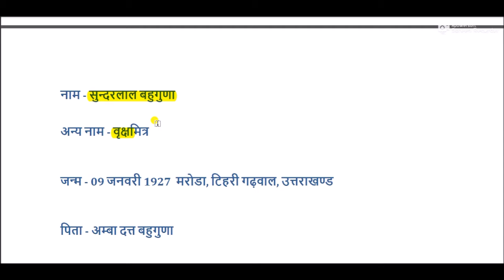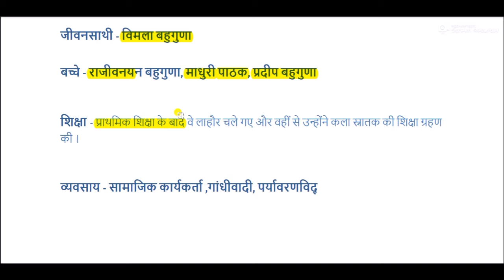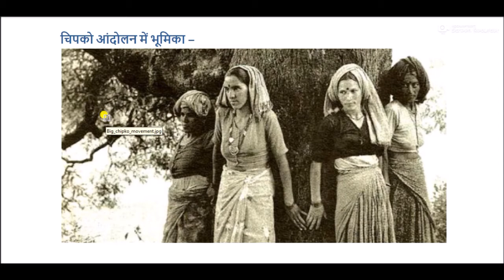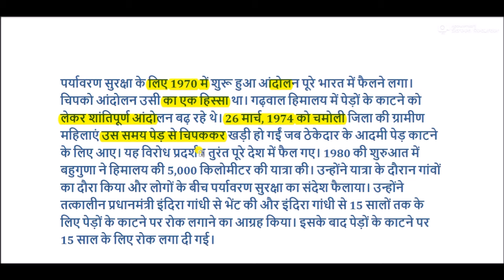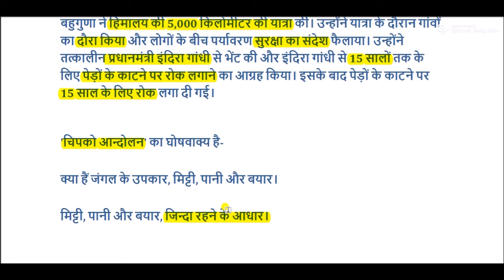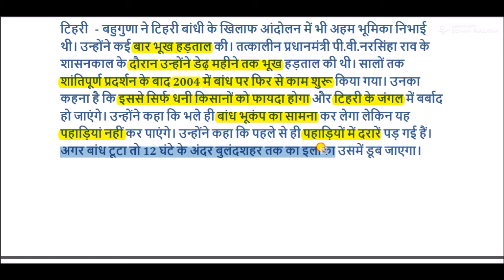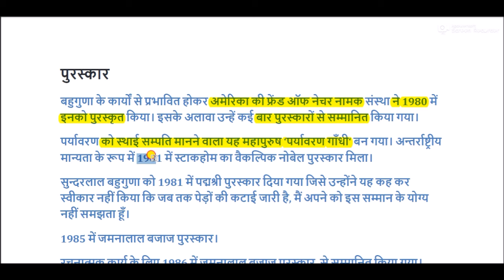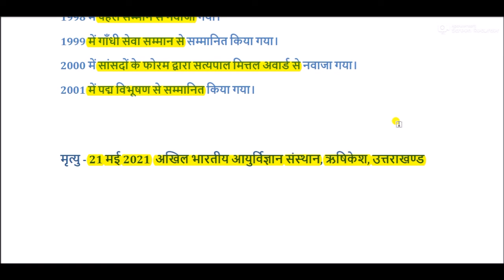सुंदरलाल बहुगुणा की जीवनी || Sunderlal Bahuguna Biography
Sunderlal Bahuguna Biography for All Competitive Exams like SSC, Railway, IB, Bank, UPSC, BPSC, MPSC, PCS, etc.